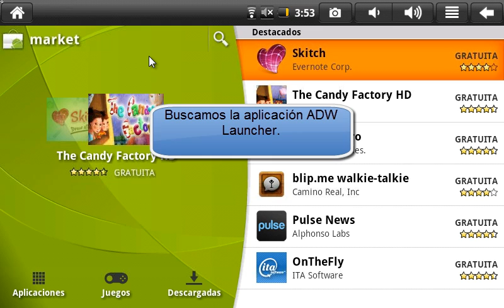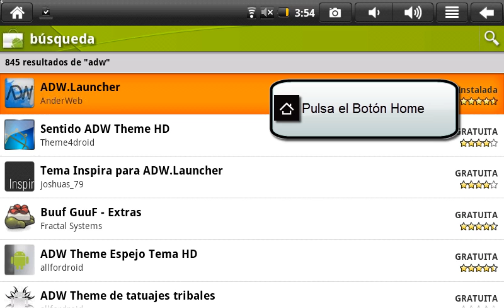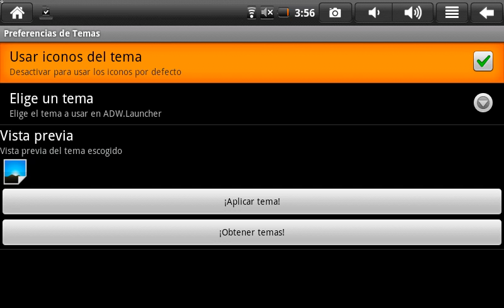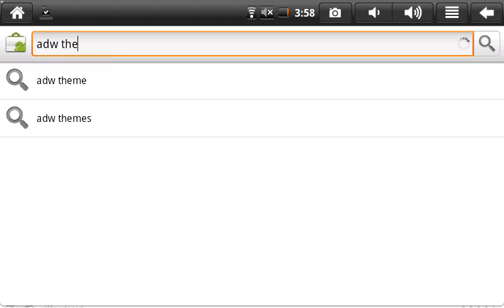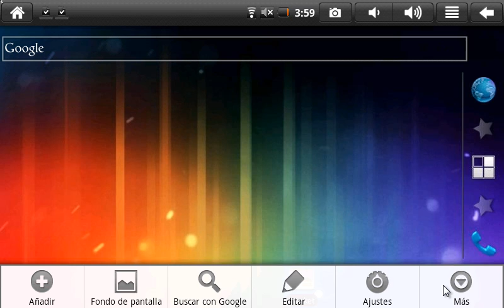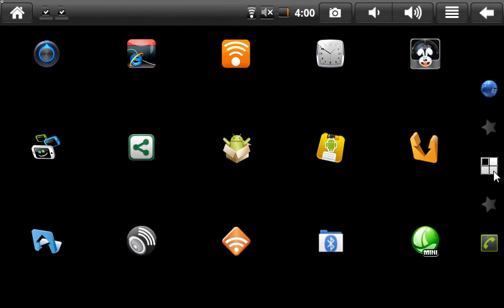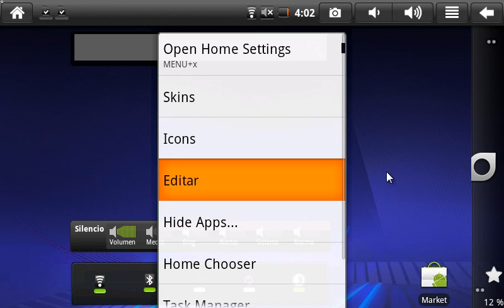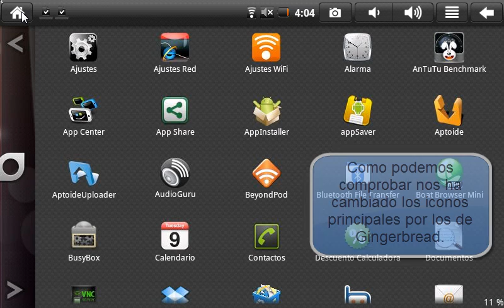Videotutorial: Cambiar el Aspecto del Airis Kira N7000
Geekconsolas presenta un nuevo videotutorial que enseñara como cambiar el launcher por defecto del Airis Kira N7000 mejorando el aspecto visual, en el video enseñare a instalar el ADW launcher, asi como instalar los themes para el mismo, como cambiar entre diferentes launchers instalados y como cambiar el theme en open Home asi como cambiar los iconos.